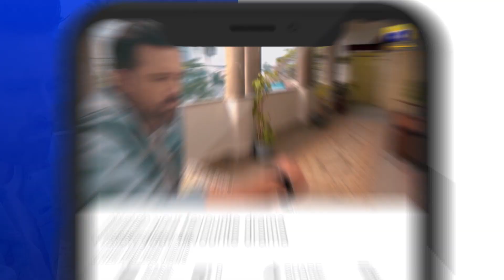Mushkil Episode 30 | 𝐁𝐞𝐬𝐭 𝐒𝐜𝐞𝐧𝐞 𝟎𝟓 | Saboor Ali | Khushhal Khan | Zainab Shabbir | HAR PAL GEO